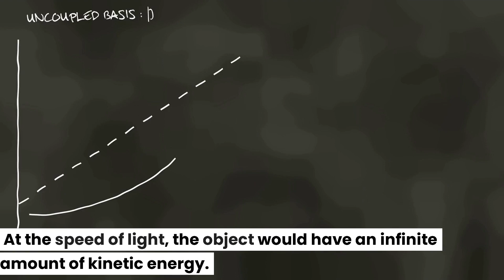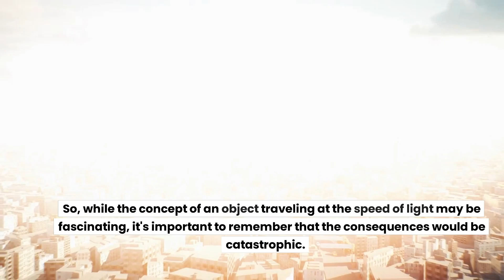What happens if a object hits earth at light speed!!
Trying to explore the unexplored part of mankind…
With Entertaining, Educating and Exciting videos …
We promise to keep you interested and entertained